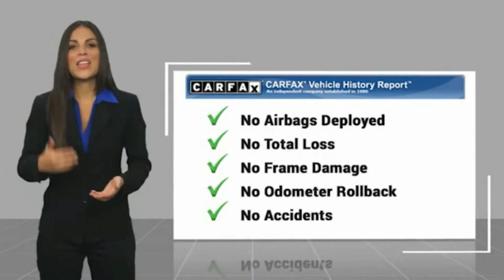2020 Ford F-150 RIVERSIDE,TEMECULA,SAN BERNARDINO,MORENO VALLEY,FONTANA R33347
2020 Ford F-150 XLT 2WD SuperCrew 5.5' Box

Fritts Ford
8000 Auto Drive

FRITTS FORD, PROUDLY SERVING RIVERSIDE, TEMECULA, SAN BERNARDINO, MORENO VALLEY, FONTANA, AND SURROUNDING CALIFORNIA LOCATIONS. THIS BLACK 2020 Ford F-150 IS EQUIPPED WITH A 5.0L, AUTOMATIC TRANSMISSION, AND RECEIVES AN ESTIMATED 19 City/25 Hwy MPG. 2020 Ford F-150 XLT 2WD SuperCrew 5.5' Box Ready to take home today!. Certified. Clean CARFAX. CARFAX One-Owner. Agate Black Metallic RWD 10-Speed Automatic 5.0L V8 17/23 City/Highway MPG Ford Certified Pre-Owned Details: * Transferable Warranty * Includes Rental Car and Trip Interruption Reimbursement * 172 Point Inspection * Limited Warranty: 12 Month/12,000 Mile (whichever comes first) after new car warranty expires or from certified purchase date * Roadside Assistance * Vehicle History * Warranty Deductible: $100 * Powertrain Limited Warranty: 84 Month/100,000 Mile (whichever comes first) from original in-service date Call Internet for the best price at . Fritts Ford, New & Used Ford Dealer Serving Riverside, Corona, San Bernardino, Moreno Valley and Fontana, Invites You to Become a Ford Savant. People wishing to upgrade to a new 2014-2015 Ford Fusion, Focus, F-150, Explorer or Escape are invited to visit our showroom and take a test drive today. When it comes to our pre-owned car inventory at Fritts Ford, we go the extra mile in making sure that each and every model that gets slated for sale undergoes a thorough inspection first. Stock #: R33347 | VIN: 1FTEW1C54LKD25910 | 2020 Ford F-150 Fritts Ford